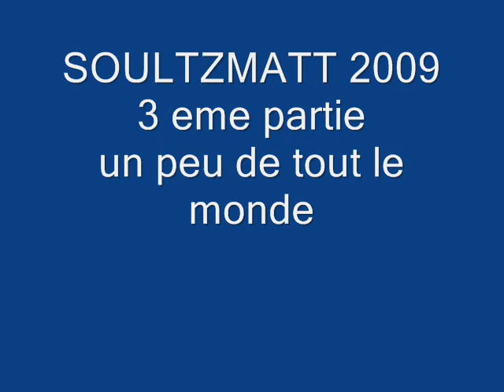Trial de Soulzmatt en 2009 vidéos by Philippe Stocker